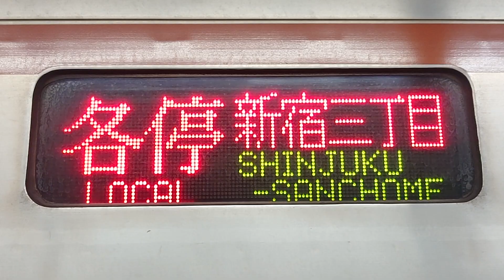【東京メトロ有楽町線・副都心線7000系】側面行先表示各停新宿三丁目行き！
7000系で初めて、各停新宿三丁目行き見ました！